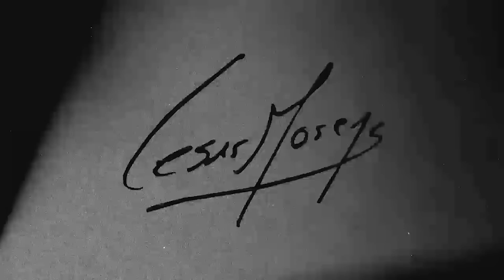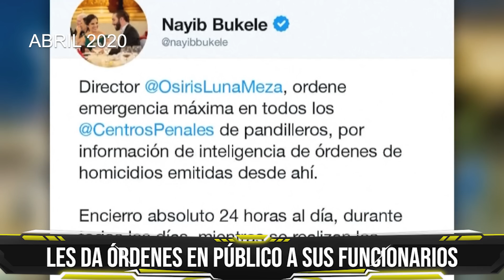Argentina al borde de explotar, sólo así terminaremos con la decadencia?. Nayib Bukele El Salvador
Quieren paz? Prepárense para la guerra. Así se terminará con la grieta. Cuándo arranca el primer político patriota? Yo lo sigo.
Tenés esperanza? Podremos salvar el país de tanta decadencia?. Debatamos las  opciones
en mercado pago al alias: lalibertadavanza
Gracias al blindaje de información y denuncias injustas que recibo por el mensaje que transmito, les sugiero seguirme en otras cuentas para que no perdamos contacto.